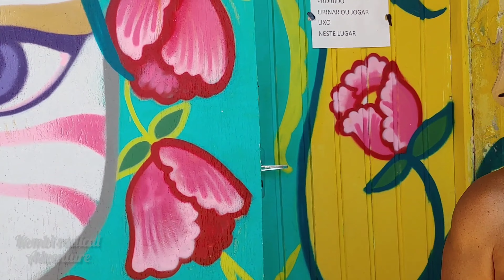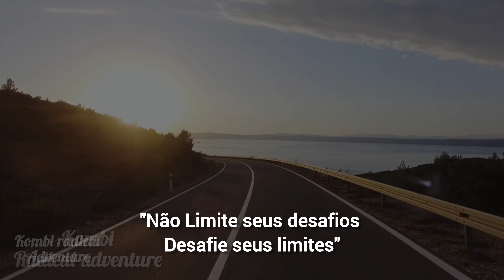Manutenção e construção da pista nivel 1 do Dirt de Mairiporã